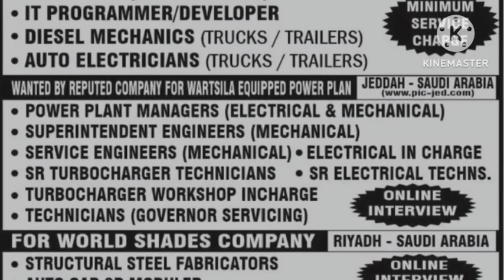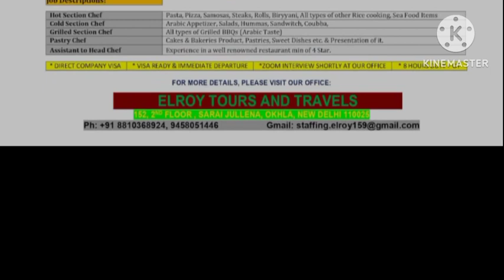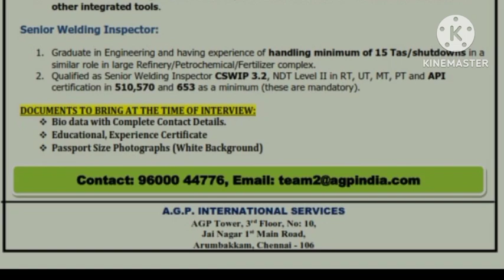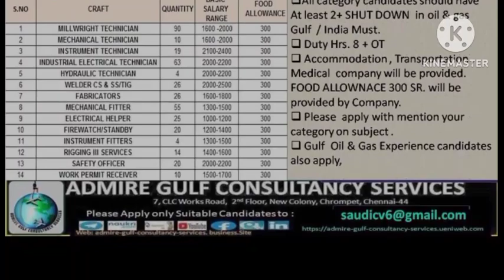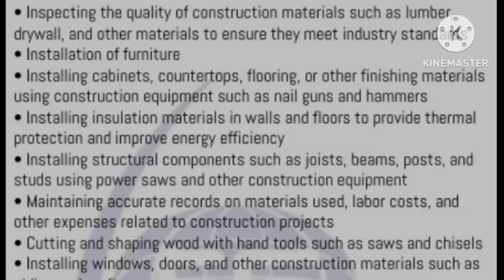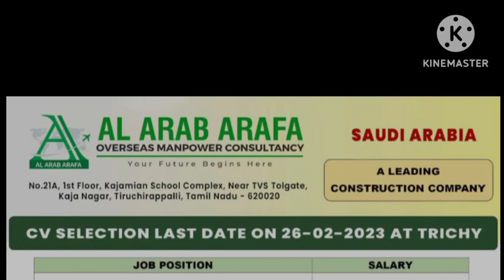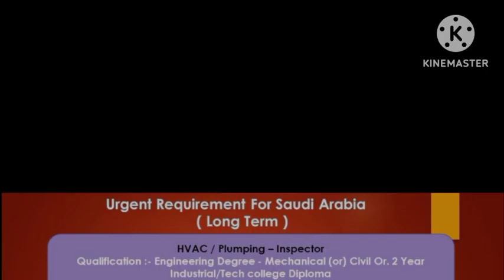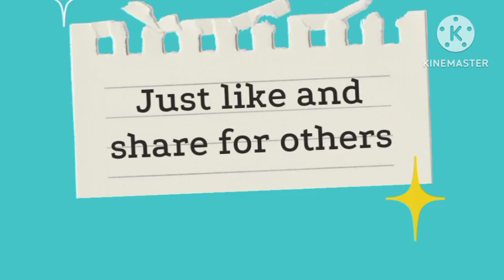jobs in abroad, assignment in abroads,gulf wanted, gulf job, gulf interview, free visa requirements